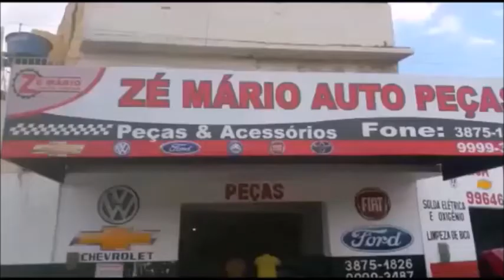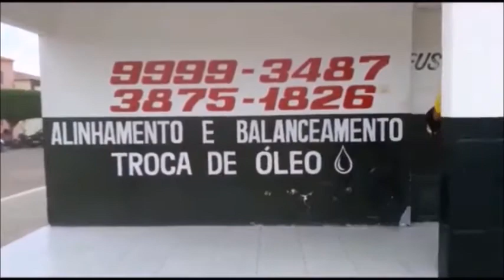Programa GIRO DE NOTÍCIAS. TV Tony Bahia notícias 02\03\2020.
Barra do Tarrachil-BA. Apresentação Tony Bahia 2020.